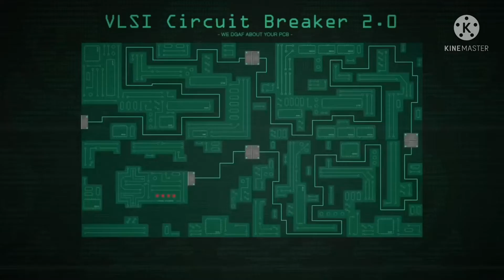Duo Fleeca job(hard mode)